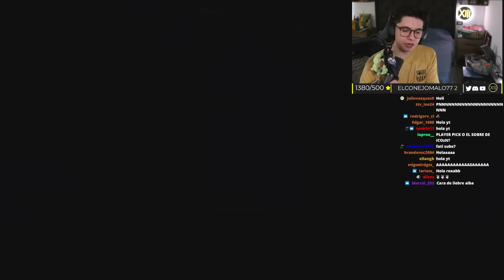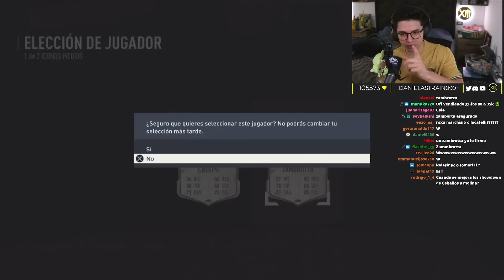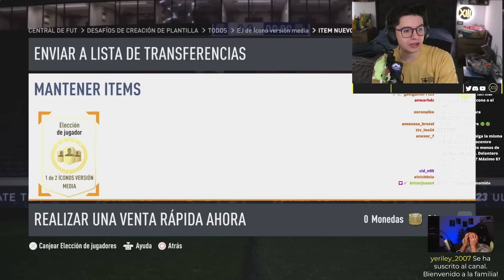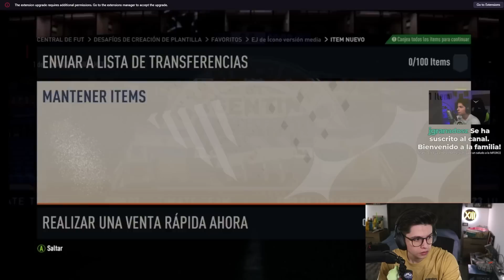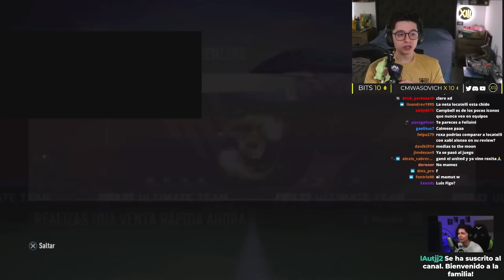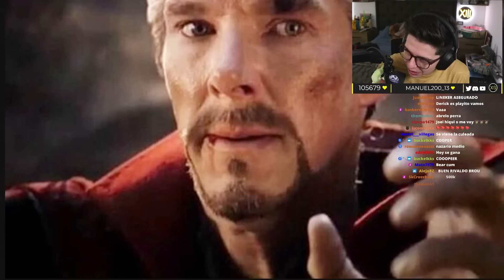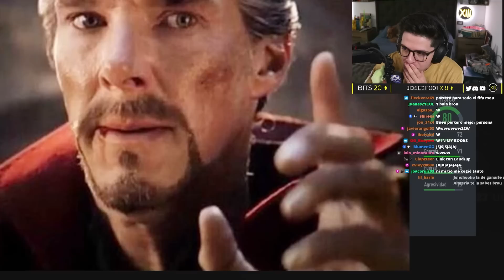¿VALE LA PENA EL PLAYER PICK DE ICONO MEDIANO EN FIFA 23? | ABRIENDO PP DE ICONO MEDIANO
EL DIA DE HOY ABRIREMOS VARIOS PLAYER PICKS DE ICONO MEDIANO EN FIFA 23!